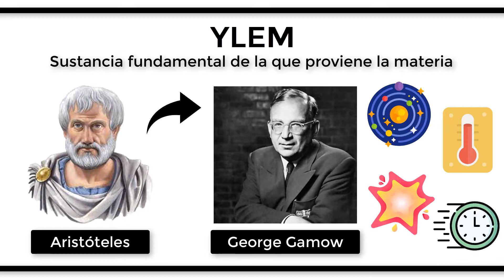¿Qué es el YLEM o HYLEM?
Según Artistóteles, el ylem o hylem es el nombre dado a lo que él consideraba como la sustancia fundamental de la cual procede toda la materia. Este término fue retomado a partir del siglo XX por el físico ucraniano George Gamow quién denominó nuevamente como ylem a toda la materia del universo que se encontraba en el instante previo a la formación de este condensada a unas temperaturas extremadamente altas y a través del cual tuvo lugar la super explosión que hoy conocemos como Big Bang. Por tanto, el Ylem es el conjunto de toda la materia existente condensada durante un fragmento extremadamente corto de la historia de nuestro universo.